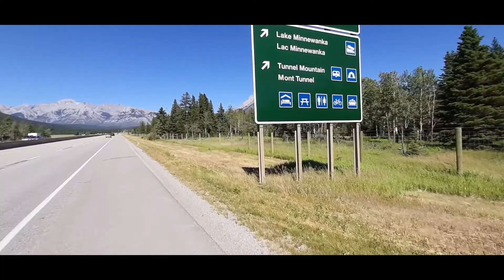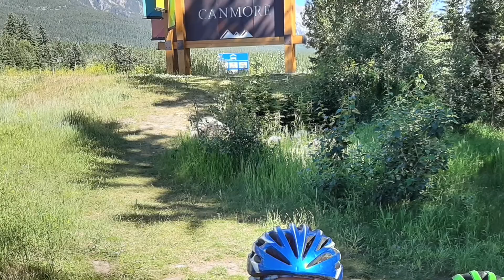MB Movie III BC to Sk Episode I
Manitoba Movie Part III Episode 1. We begin our C19 2020 trip at the Continental Divide in B.C. and bike to Kindersley, Saskatchewan. This is by far the most scenic day of the trip and we ended our bike ride at the campground in Ghost Lake, Alberta, about 10 km west of Cochrane, Alberta. Enjoy!